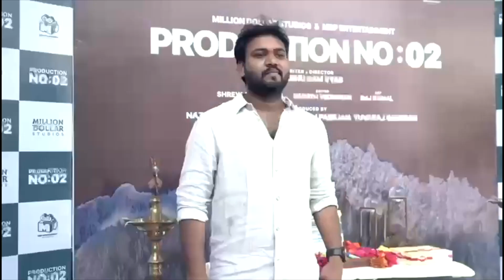Manikandan New Movie Exclusive Update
Manikandan New Movie Exclusive Update. Did you know what more interesting in it ? Click a video to know that.